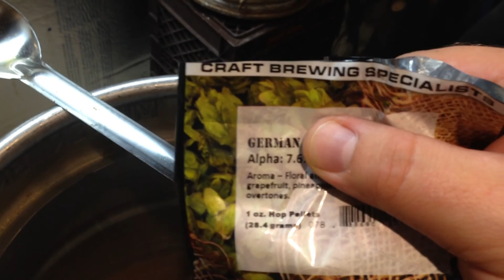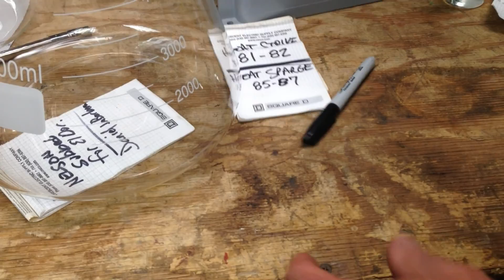Home Brew Wednesday 107